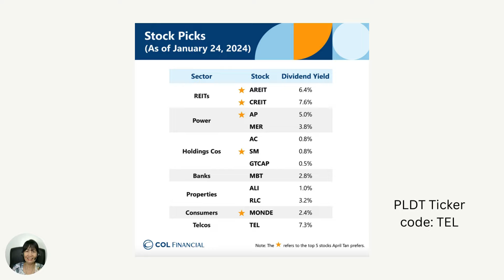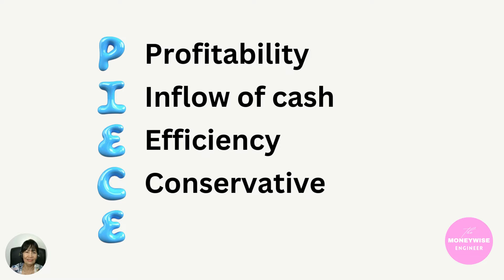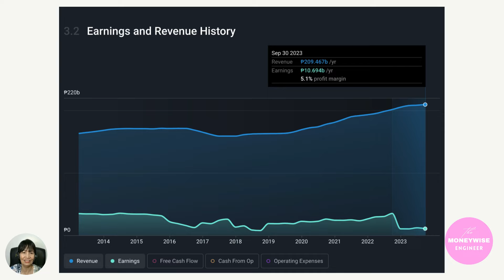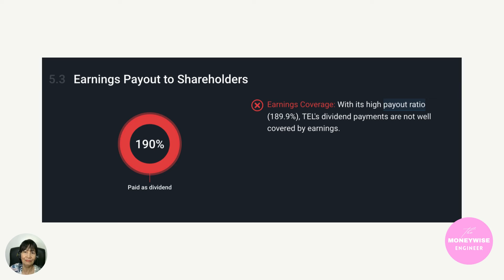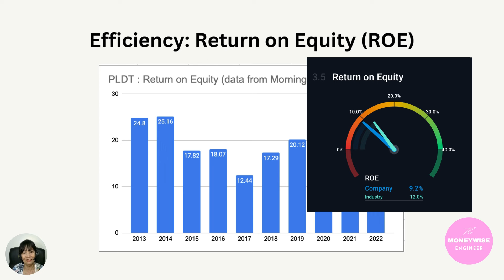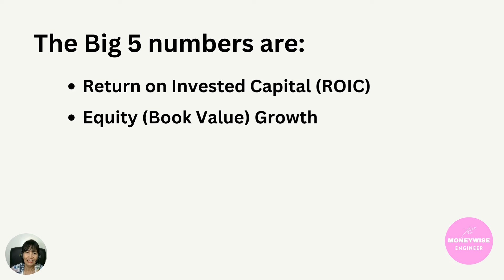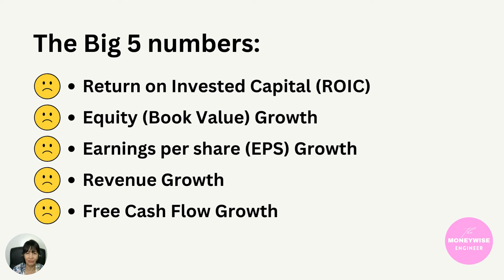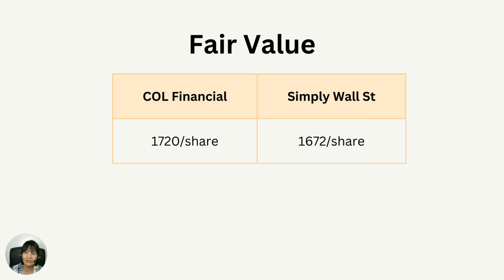PLDT INC. (TEL) Stock REVIEW and ANALYSIS 2024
Join me as we analyze PLDT's financials, explore recent developments, and evaluate the company's competitive position in the market. We'll also discuss key factors affecting PLDT's stock performance and provide insights to help you make informed investment decisions.
This PLDT stock review offers valuable insights and analysis to guide your investment strategy.

PLDT Inc. provides telecommunications and digital services in the Philippines. The company operates through three segments: Wireless, Fixed Line, and Others. It offers cellular mobile, Internet broadband distribution, operations support, software development, and satellite information and messaging services; and sells Wi-Fi access equipment.

How to Invest in Stocks or REITs using GCASH GStocks PH / Tutorial and Review For BEGINNERS

US STOCK MARKET INVESTING
INTERACTIVE BROKERS

📌 Timestamps:
0:00 PLDT Inc. Ticker Code: TEL Fundamental Analysis
0:50 Value Investing / How to Analyze Stocks
1:23 PLDT Stock Price History
1:59 PLDT Financials Review /Fundamental Analysis
8:00 Should you buy PLDT?

Stock market fundamentals for beginners
Learn about stocks and investing
Understanding stocks and investing Stock market investing
Investment strategies
Stock analysis
Dividend Investing
Value investing
Fundamental analysis
Blue-chip stocks
Long-term investing
Passive income stocks
Investing for dividend income
Dividend investing Philippines
Investing in dividend stocks for income
Investment tutorial
Regular passive income
Best dividend stocks
Highest dividend paying stocks
Safe high yield dividend stock
Best stocks for dividend investors income
Dividend investing for beginners
How make passive income with stocks
Best passive income
Best company to invest in stock market